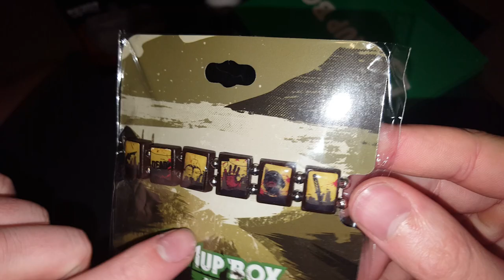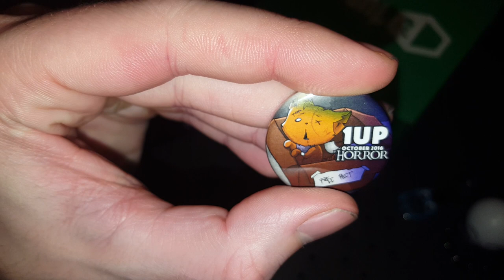UNBOXING DUO : UNE BOX SPÉCIAL HALLOWEEN ! | 1UP BOX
Pouf Pouf ! On se retrouve pour l'unboxing de la box 1Up Box du mois de octobre 2016 qui vient directement des USA !

-/-\- Merci à eux pour la Box ! -\-/-